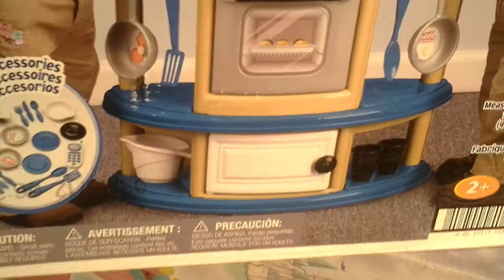11750 Моя первая кухня American Plastic Toys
кухня игровая 11750 Моя первая кухня American Plastic Toys